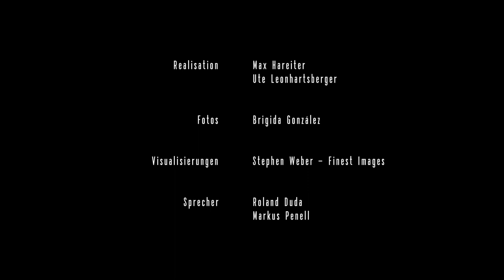O&O Baukunst – Daimler Offices Stuttgart Vaihingen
DAIMLER OFFICES STUTTGART VAIHINGEN 2016 — Die Daimler AG wird in Stuttgart-Vaihingen ein urbanes Büroareal errichten. Auf rund 100.000 qm soll Raum für bis zu 4.200 Arbeitsplätze geschaffen werden. Das Gebiet Am Wallgraben in Stuttgart-Vaihingen ist ein Entwicklungsgebiet im Werden. Das Projekt Office V wird es entscheidend prägen und die städtische Entwicklung als herausragenden Standort beschleunigen. Das Bild der durchgrünten Stadt eröffnet die Chance, trotz der bereits bestehenden sichtbaren Heterogenität, stadtbild-prägend und identitätsstiftend für den Standort zu sein.
Fertigstellungsjahr: 2021